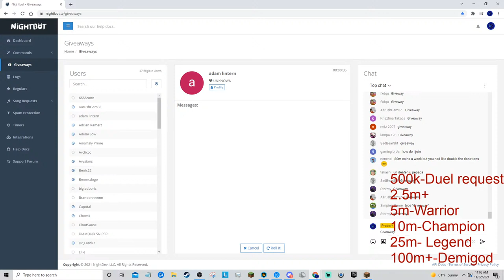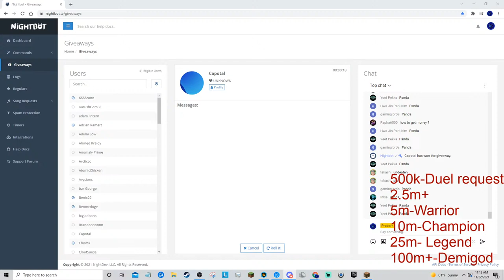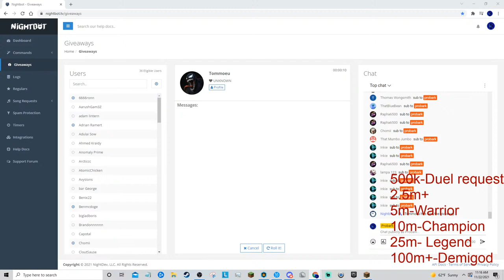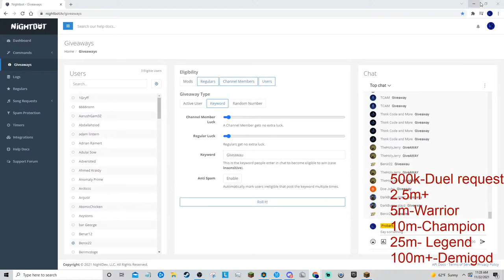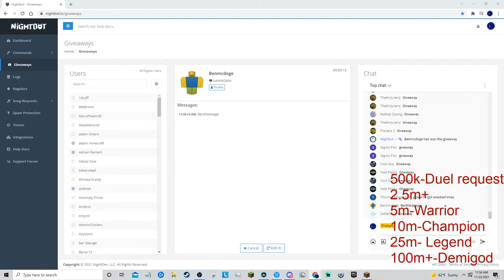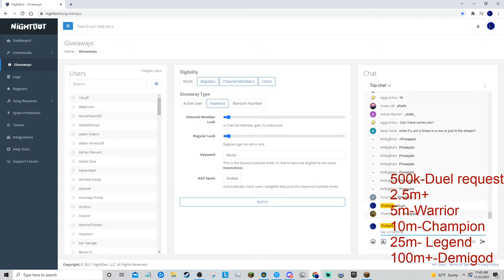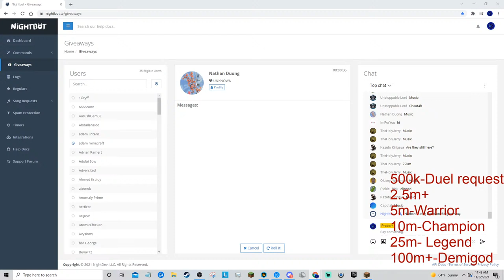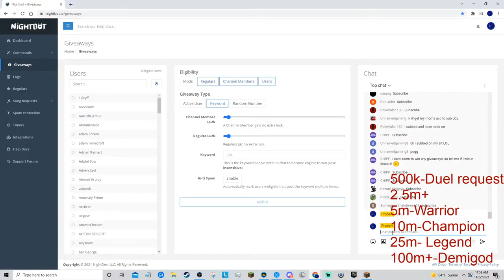GIVEAWAY STREAM FOR 10m+Hypixel Skyblock live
GIVEAWAY FOR 10m+ COME ANF JOIN EASY TO WN: Hypixel Skyblock Live
READ ME!!-
Every 100 subs we get i add on 5-15m to the prize pool